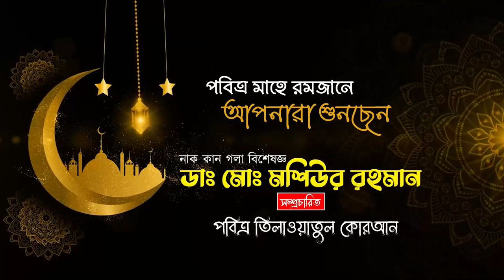পৃথিবীর সেরা কারীর কন্ঠে -২৩ তম পারা - Para 23 - Quran Tilawat Qari Rashed Rahman